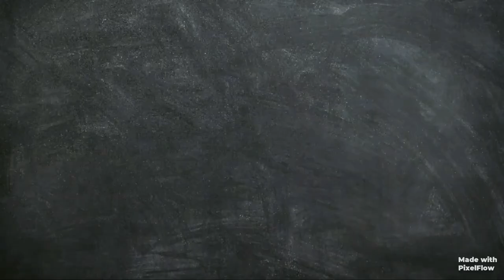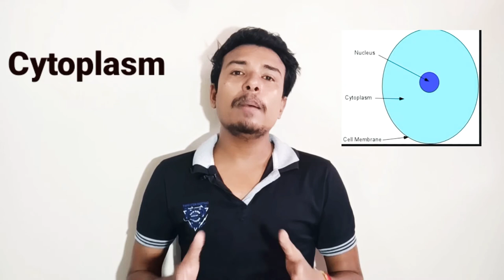Amoeba kise kahate hai | what is Amoeba in hindi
namaskar aapka swagat hai aaj Ham janenge amoeba ke bare mein in topics ko

1. classification
2. types of amoeba
3. structure form of amoeba
4. locomotion
5. nutrition
6. reproduction